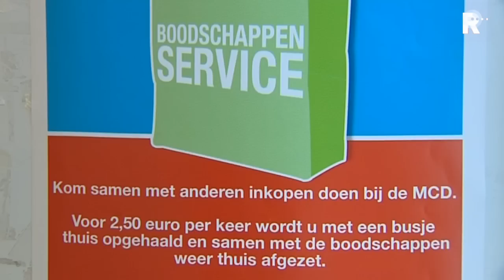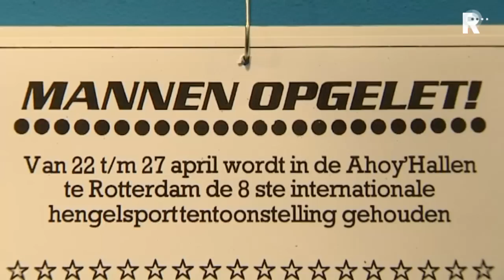Rijnmond Nieuws - 1 maart 2013